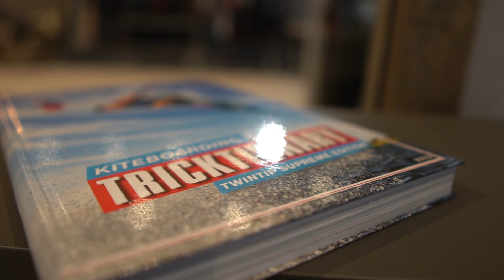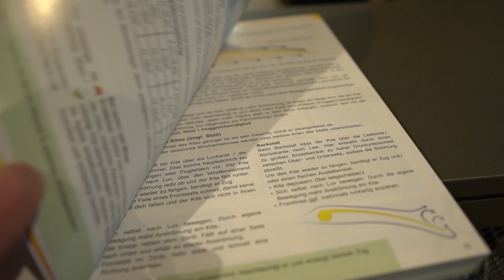Geschenk Ideen für Kitesurfer🎄 #2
Hier findest du das Buch:
Du möchtest Kontakt mit mir aufnehmen und nicht über YouTube kommentieren?
Nutze dazu bitte diese Mail Adresse